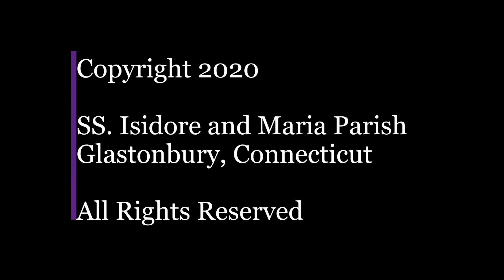Connecting with Spiritual Purpose for September 18, 2020: Maturity vs Immaturity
Father Mark Suslenko talks about maturity and immaturity in both adults and children, with 1 Corinthians 13:11-12, as a starting point:

"When I was a child, I used to talk as a child, think as a child, reason as a child; when I became a man, I put aside childish things.

At present we see indistinctly, as in a mirror, but then face to face. At present I know partially; then I shall know fully, as I am fully known."